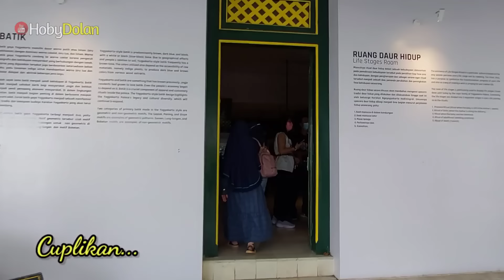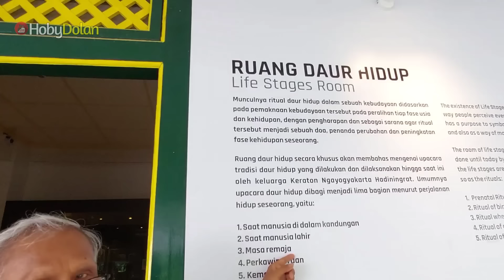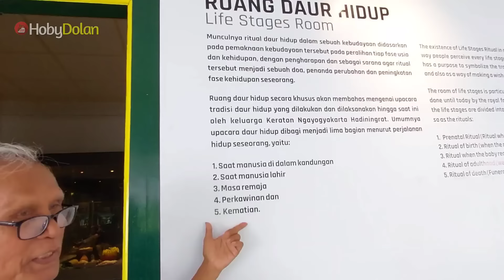Jelajah sisi dalam ISTANA Sultan Jogja, masih asli sejak pertama kali dibangun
Keraton Yogyakarta merupakan istana resmi Kesultanan Ngayogyakarta Hadiningrat yang kini berlokasi di Kota Yogyakarta. Keraton ini didirikan oleh Sri Sultan Hamengkubuwana I pada tahun 1755 sebagai Istana/Keraton Yogyakarta yang baru berdiri akibat perpecahan Mataram Islam dengan adanya Perjanjian Giyanti. Keraton ini adalah pecahan dari Keraton Surakarta Hadiningrat dari Mataram Islam Surakarta (Kerajaan Surakarta). Sehingga dinasti Mataram diteruskan oleh 2 Kerajaan yakni Kesultanan Yogyakarta dan Kesunanan Surakarta